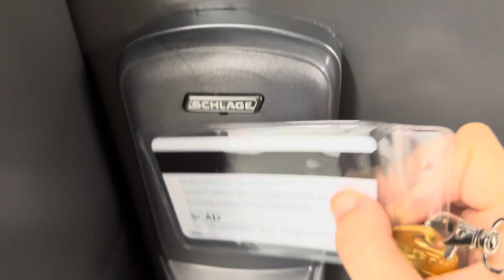College Freshman Move In Vlog (Scad Atl, New Dorm 45)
Hiii everyone!! My name is shira and this is my first YouTube video so please be nice 😽 If this goes well I’ll keep making videos of my life at college 🎬

-I just moved into the new dorm building 45 at SCAD atlanta